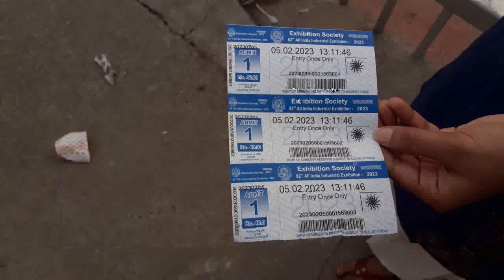Nampally Exhibition Hyderabad It Is known As Numaish 82 years (2023)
numaish hyderabad india vlog
nampally exhibiton hyderabad vlog

date of visit 5th feb 2023

timings afternoon (3:00pm - 11:00pm)

you can visit from jan 1st To feb 14th

thanks for great support